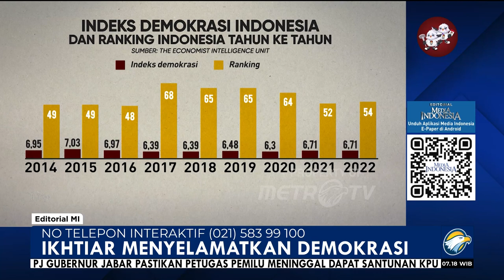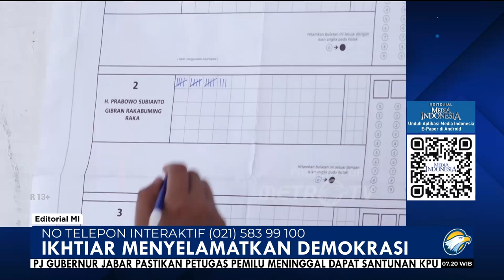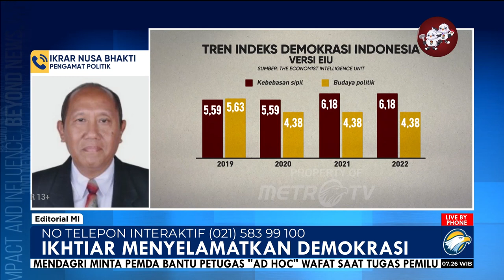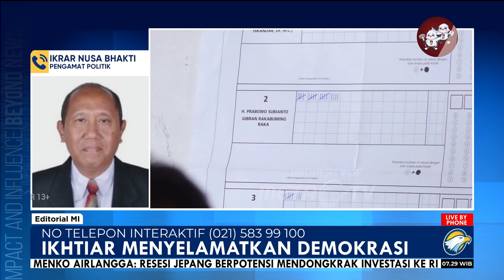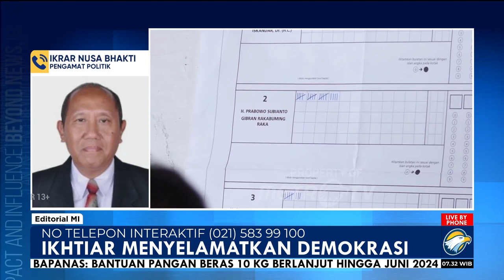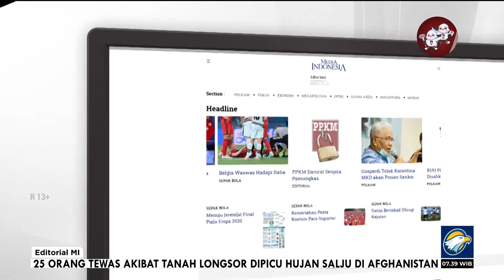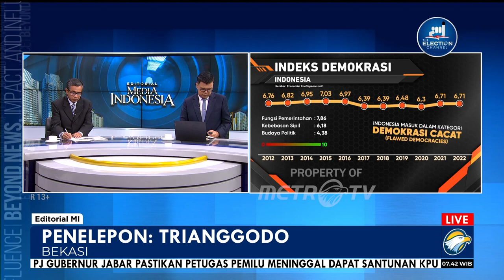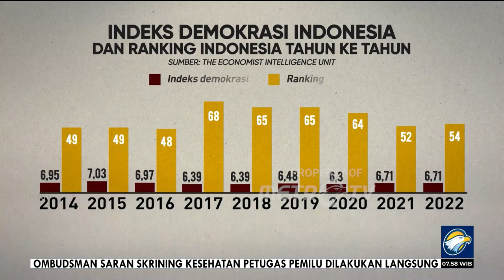Bedah Editorial MI - Ikhtiar Menyelamatkan Demokrasi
NEGERI ini telah sepakat memilih demokrasi sebagai jalan politik. Cita-cita besar itu tidak akan mewujud tanpa ikhtiar keras. Apalagi di hari-hari ini, praktik demokrasi banyak dikeluhkan. Banyak anak kandung yang lahir dari rahim demokrasi di republik ini, kini malah berperilaku dan bertindak antidemokrasi.

Maka, tidak mengherankan bila belum lama ini, The Economist Intelilgence Unit (EIU), lembaga riset yang menyusun prakiraan dan rekomendasi melalui penelitian dan analisis, terutama terkait ekonomi dan politik, mengeluarkan laporan mengenai indeks demokrasi 2023 secara global. Dalam laporan bertajuk tersebut, Indonesia menempati pringkat ke 56 dari 200 negara yang disurvei dengan skor 6,53 poin, turun dua poin dari posisi tahun sebelumnya dengan 6,72 poin.

Kondisi itu menjadi tamparan keras di saat rakyat di negeri ini sedang menggelar pemilu. Disebut tamparan keras karena tahun sebelumnya sempat ada kenaikan skor indeks demokrasi, meskipun Indonesia belum lepas dari kondisi cacat demokrasi.

EIU menyusun indeks tersebut berdasarkan lima indikator besar, yaitu proses pemilu dan pluralisme politik, tata kelola pemerintahan, tingkat partisipasi politik masyarakat, budaya politik, dan kebebasan sipil. Hasil penilaiannya kemudian dirumuskan menjadi indeks berskala 0-10. Semakin tinggi skornya, maka kualitas demokrasi suatu negara diasumsikan semakin baik.

Berdasarkan laporan itu, Indonesia digolongkan sebagai negara dengan kategori atau demokrasi cacat. Itu artinya, pelaksanaan demokrasi di Indonesia dianggap belum sempurna. Penilaian EIU ini harus jadi bahan introspeksi terutama bagi pemerintah, apalagi sebelumnya indeks demokrasi Indonesia sempat menyentuh angka 7,03 poin pada 2015 meski belum dapat digolongkan (demokrasi penuh).

Jika melihat pelaksanaan pemilu tahun ini yang karut-marut, bukan tidak mungkin indeks demokrasi Indonesia tahun depan bakal terus merosot. Apalagi, faktanya, secara benderang pemerintah ikut campur tangan dalam pelaksanaan pesta demokrasi ini, mulai dari pelibatan aparatus dan fasilitas negara, pemanfaatan bantuan sosial, hingga politik uang, belum lagi dugaan manipulasi suara yang kini banyak diributkan.

Sebagai salah satu negara pluralistik yang memilih demokrasi sebagai sistem pemerintahannya, Indonesia jelas menjadi perhatian dunia Internasional, apalagi secara geopolitik posisinya sangat strategis di kawasan. Pelaksanaan pemilu kali ini akan jadi pertaruhan wibawa bangsa ini di mata dunia.

Sebagai negara yang telah berulangkali menggelar pemilu secara langsung, semestinya pelaksanaan pesta demokrasi di negeri ini semakin baik, bukan malah sebaliknya amburadul. Jika pelaksanaannya saja sudah tidak jujur dan adil, pemerintahan macam apa yang ingin dihasilkan dari pemilu semacam ini? Wajar jika banyak pengamat, termasuk dari luar negeri yang mengkhawatirkan negara ini akan kembali ke era otoritarianisme.

Kita tentu tidak mau semua itu terjadi. Kita tentu tidak ingin reformasi yang telah dengan susah payah diperjuangkan dengan keringat, air mata, dan darah kembali porak-poranda. Kita tentu tidak ingin awan gelap kembali memayungi negeri ini. Semua elemen masyarakat, dari kalangan cendekia hingga rakyat jelata, partai politik, serta pers, harus ikut mengawal proses pemerintahan di negeri ini.

Biar bagaimana pun, demokrasi harus diselamatkan. Dengan demokrasi yang semakin membaik, jalan menuju kemakmuran bisa kian lapang. Sebaliknya, dengan demokrasi yang terus-menerus cacat, jalan kemakmuran bakal menjauh dari kenyataan.

Turunnya indeks demokrasi ialah alarm kencang bahwa negeri ini mesti hati-hati. Perjuangan menyelamatkan demokrasi masih jauh dari kata selesai.